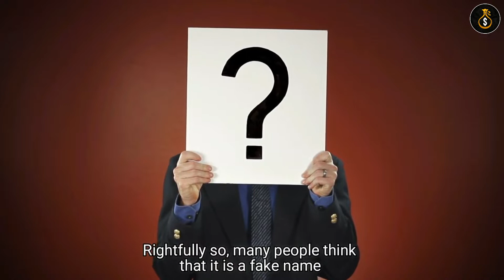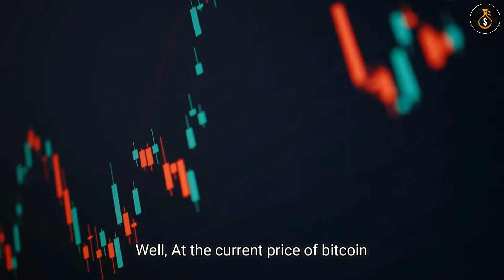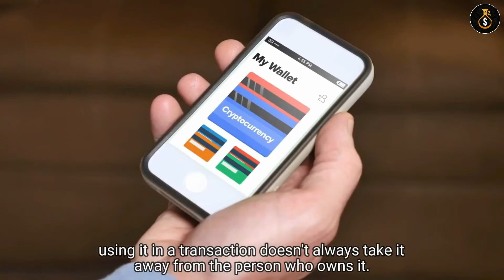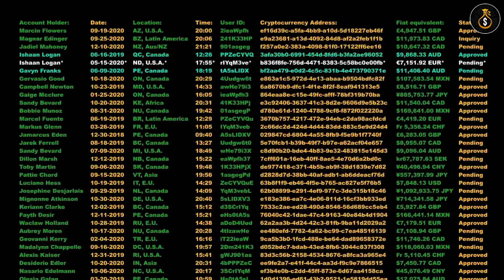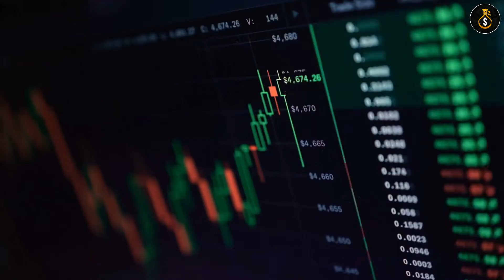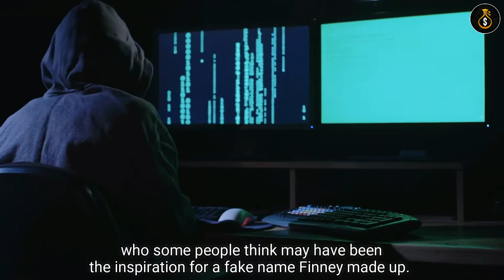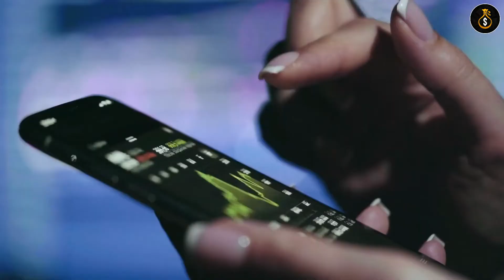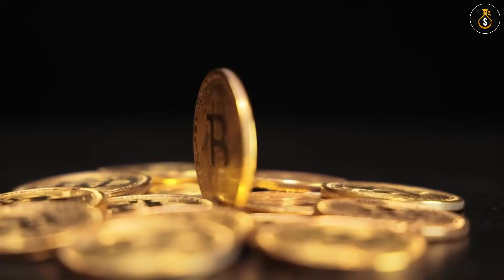If We Find Who Is Satoshi Nakamoto And His 1 Million Bitcoins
Most sources are from the media and the internet. You are more than welcome to give us any advice!